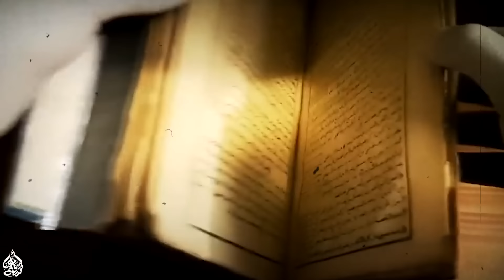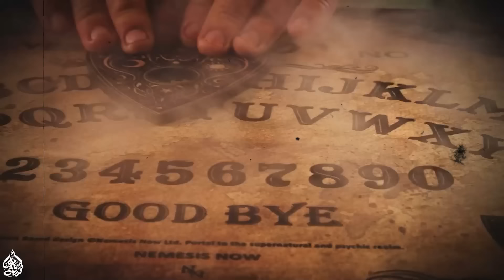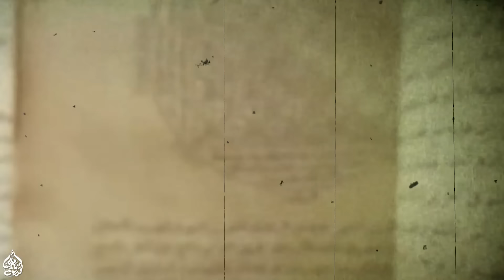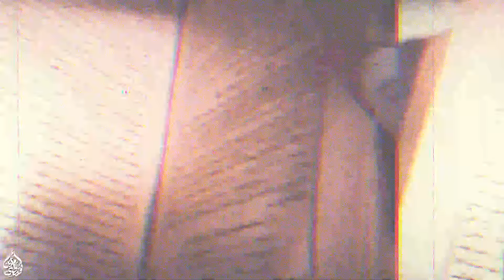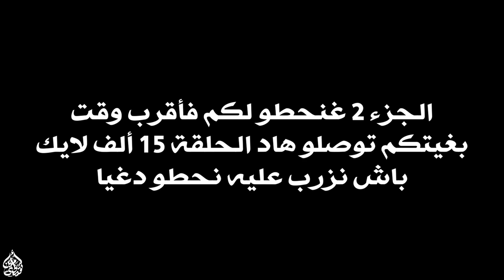شرينا فيلا مسكونة بجن يهودي😰 عشنا الرعب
قناتي الثانية Nkaity News فيها محتوى ثقافي، و إخباري، و قصص قصيرة ( يسرني إنضمامك معنا❤️ )  رابط القناة👇👇 :

الجزء 1 | قصتي مع كتاب شمس المعارف | كون يرجع بيا الزمن اللور منقراش فيه سطر واحد ( كندوي على الكتاب الأصلي ) :

الجزء 2 | قصتي مع كتاب شمس المعارف | كون يرجع بيا الزمن اللور منقراش فيه سطر واحد :

الجزء 3 | قصتي مع كتاب شمس المعارف | كون يرجع بيا الزمن اللور منقراش فيه سطر واحد :

الجزء 1 | كيفاش تعلمت السحر على يد أخطر شيخ في المغرب🔥 | قصة حمزة ولد الفقيه | قصة حقيقية :

قصة نورهان مع أكبر مدرسة السحر في العالم لي عندها مدخل في المغرب 😱 | مغارة هاروت و ماروت :

الجزء 1 | قصتي مع الباشا حمو لي بغا يجدد معايا عهد قديم كان دايرو مع جدي🔥| قصة حقيقية :

قصة الزوهري لي رصدوه ملوك الجن 7 😱 | كيفاش تقلبات حياتو من شاب عادي لواحد كيتعامل مع ملوك الجن :

لدعم القناة ولتحسين من جودة المحتوى إضغطوا على زر القلب♥$

لا تنسوا الإشتراك في القناة وتفعيل الجرس و الضغط على زر القلب♥$ لتحسين من جودة المحتوى :